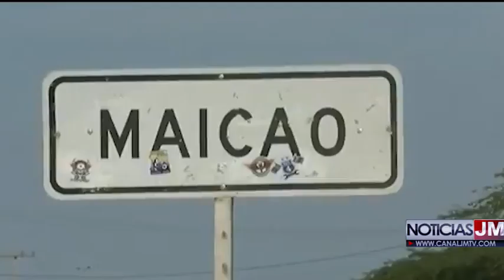TRAS LUCHAR POR SU VIDA FALLECIÓ PADRE DE HERMANAS ASESINADAS EN ATENTADO SICARIAL EN MAICAO